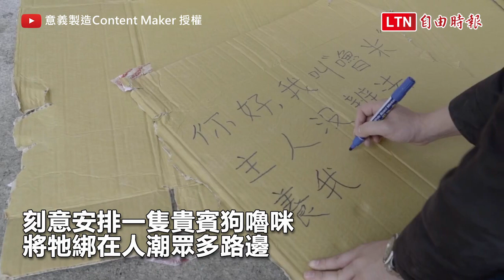狗狗遭遺棄街頭 台灣路人的反應令人紅了眼眶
狗狗一直是人類最忠實的朋友，但人們總是有許多不同因素，選擇遺棄這些毛小孩，根據統計台灣每年約有十萬隻流浪小狗被送進收容所，「流浪動物」成為了社會重視問題。